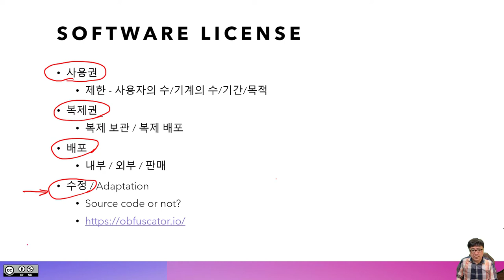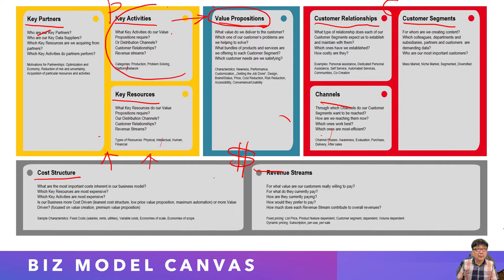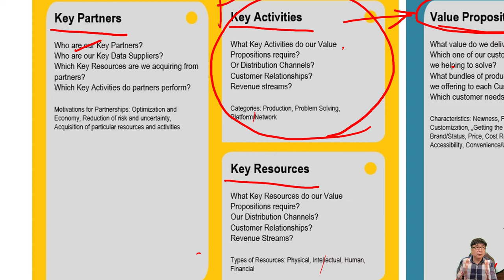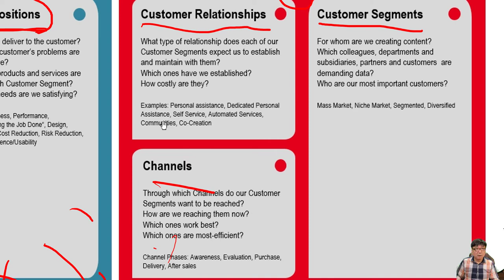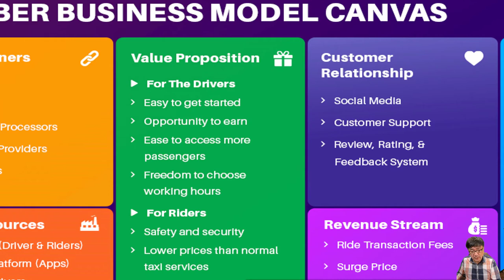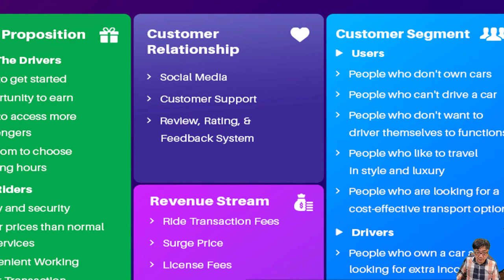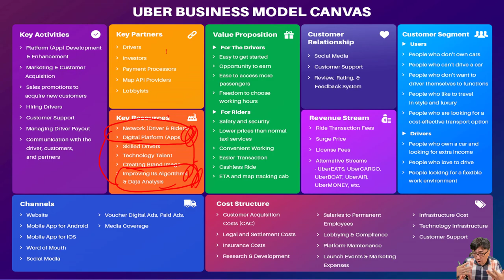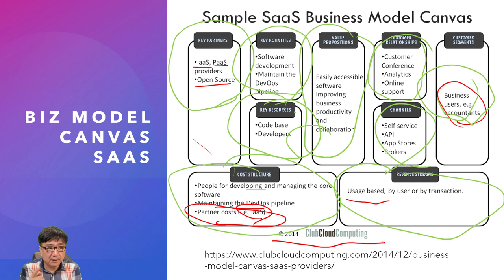FOSS SW BIZ 2 - Business Canvas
OSS BIZ 2 - Business Canvas